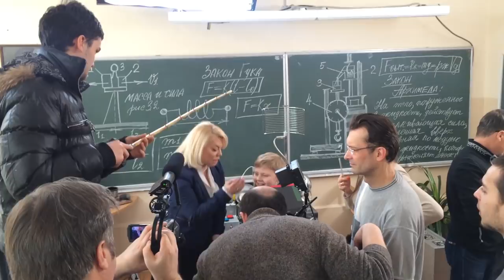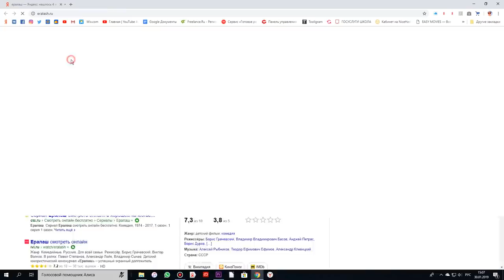СКОЛЬКО СТОИТ ПОПАСТЬ В ЕРАЛАШ | ВСЯ ПРАВДА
Моя история как я попал в Ералаш, сколько это стоит и как проходит отбор детей. Плюс видео из семейного архива.